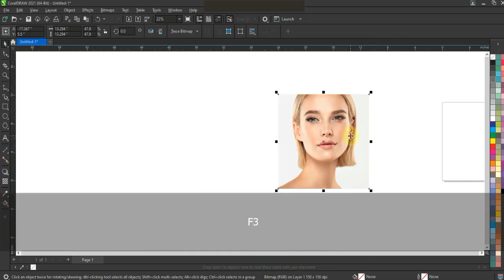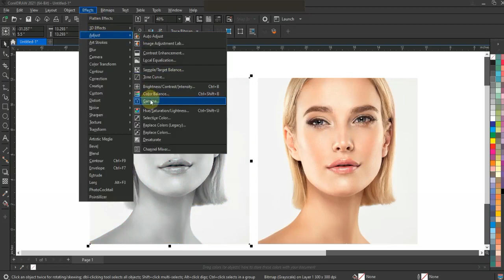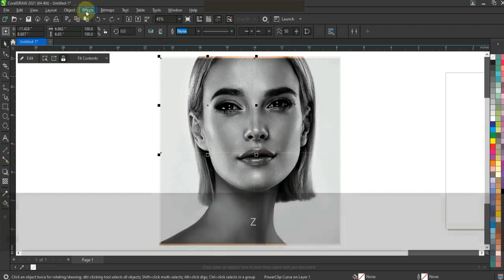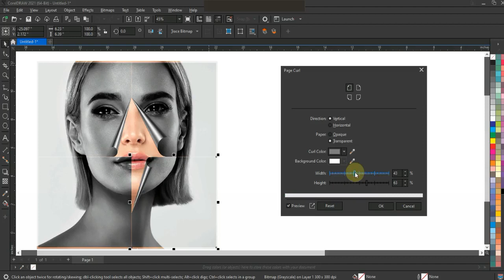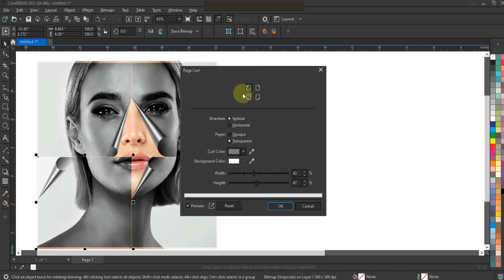Page Curl Effect in Coreldraw - Smart Techniques for Begnniers - Ahsan Sabri